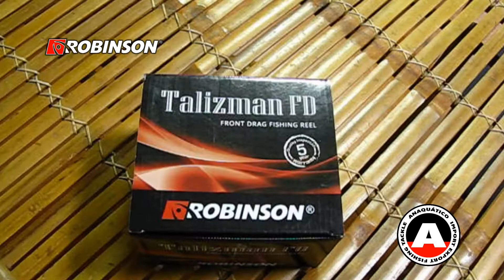Carreto ROBINSON TALIZMAN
Apresentação do Carreto ROBINSON TALIZMAN